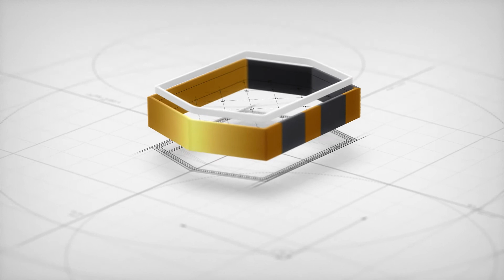Real Estate Investment in Turkey 2021 [Complete Guide] - Eyeturk Podcast #3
Everything you need to know about real estate investment is covered in this week's episode of Eyeturk Podcast. We will cover the property buying process in Turkey with your host Maaz Belkheir.

If you have any questions please leave them in the comments below and we'll answer them shortly